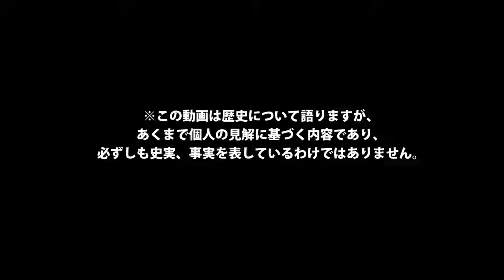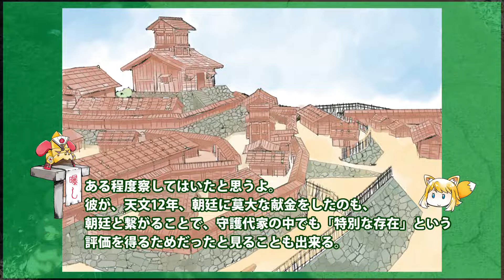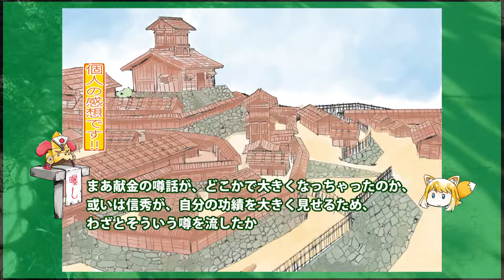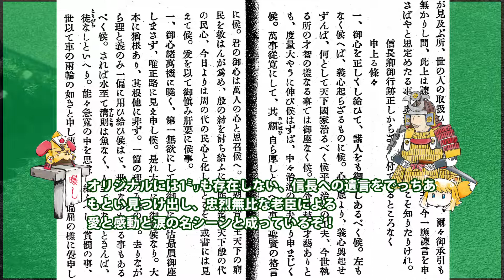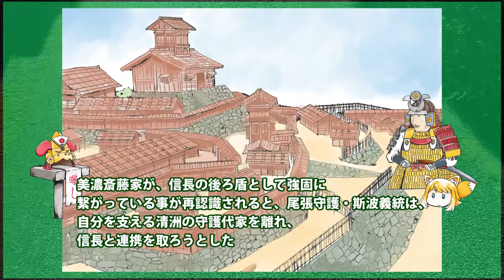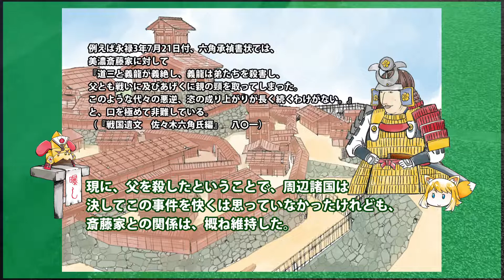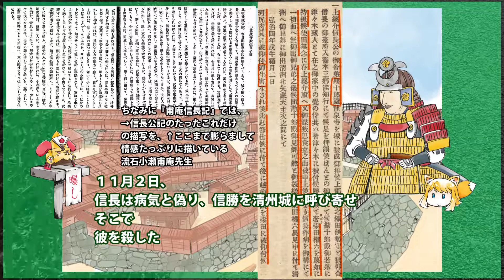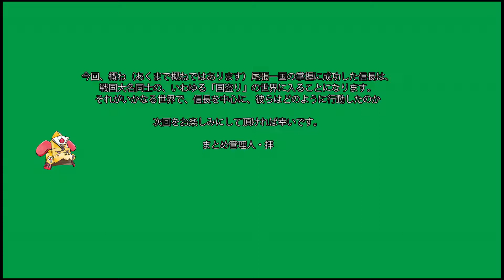戦国まとめ管理人の戦国談義 『織田信長ってどういう人なの？』その２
織田信長を語る動画、２回目です。今回はいわゆる「尾張統一」まで。
信長という人物が「戦国大名」と成るまでに何があったかを解説します。

※14：06くらいの、織田信勝の信長への敵対は8月「23日」ですね。
おかしい、直したのにエンコードしたらもとに戻っていた…
こちらを訂正します。

ブログ『戦国ちょっといい話悪い話まとめ』